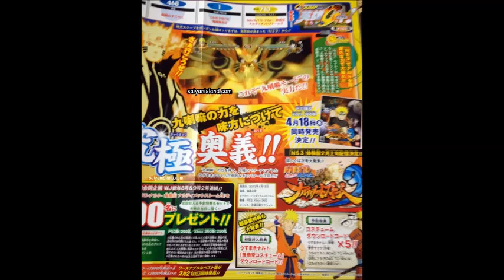Naruto Storm 3 : Bijuu Mode Confirmed!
Acaban de lanzar un scan confirmado el naruto en modo bijuu jugable! por fin!
Y a principios de Febrero lanzan la demo!